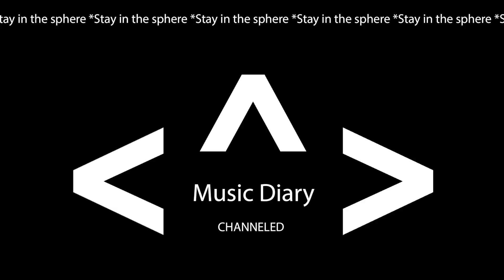BJURMAN Music Diary - 2018-05-17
We share a part of our Thursday sessions from the rehearsal space, every Sunday at 9PM CET on our YouTube and Facebook. Everything’s recorded via cellphone. Nothing is prewritten, all is channeled and felt there and then. We believe that music is medicine from spirit to spirit and that it should be shared.

Stay in the sphere!